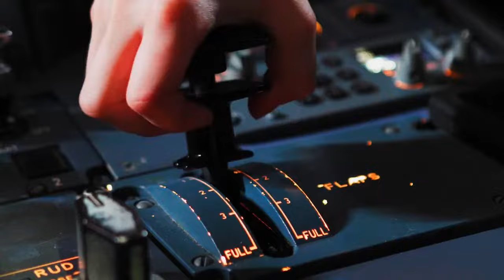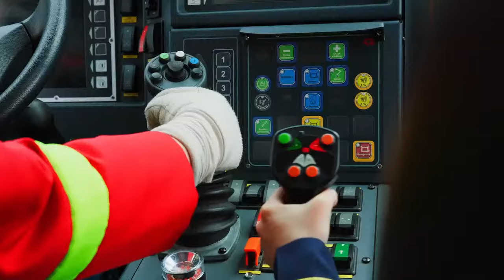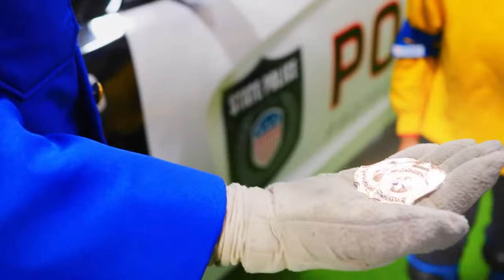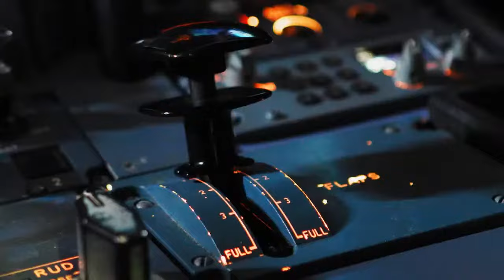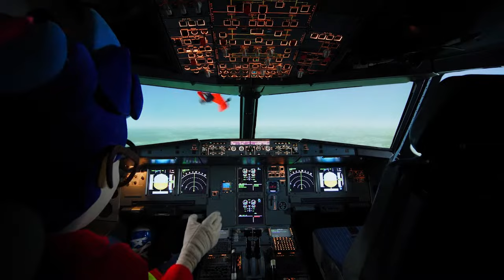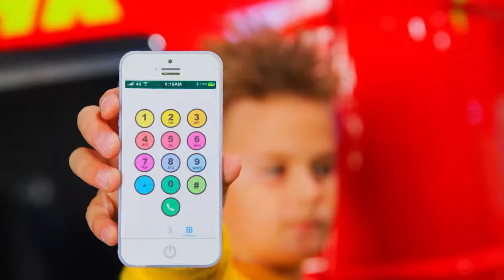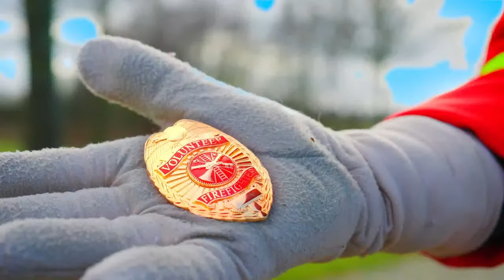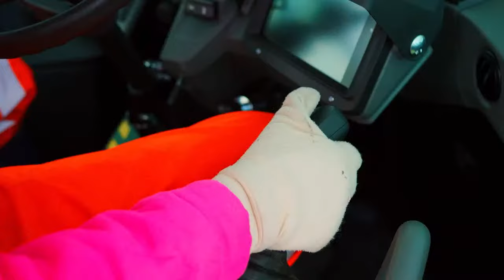🔴 LIVE | LIVE : FIRETRUCKS, POLICE CARS AND TRACTORS 🚓🚒 Kids pretend play compilation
🎁 Discover the wonderful world of children's toys 🎁